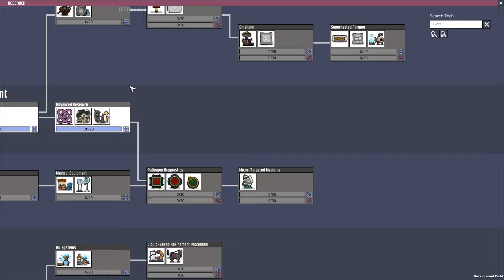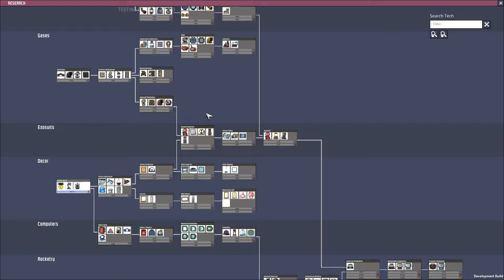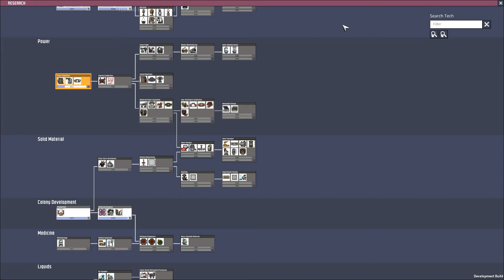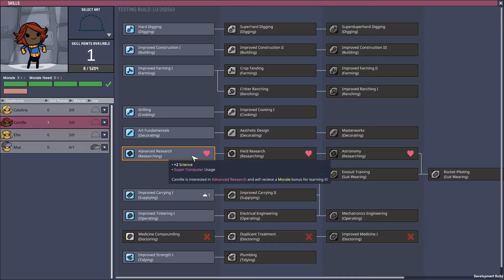Sterile Atmosphere - Launch Upgrade SK/CZ - Oxygen Not Included #03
Vitajte pri ONI Pre-Launch Update na novom asteroide a biome.
Začiatočnícky tutorial pre každého kto sa to chce naučiť hrať.

BTC: 14qxueH5kkW9jQwCzfX7431HuHwowzH221
ETH: 0x0998E041c993372BE4A2aaa50f7068EAB133B775